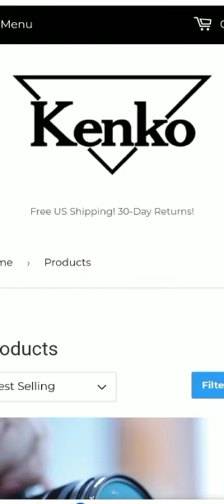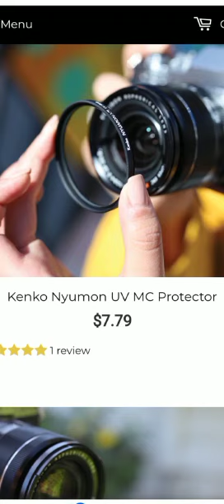$100k/mo on Tiktok ads